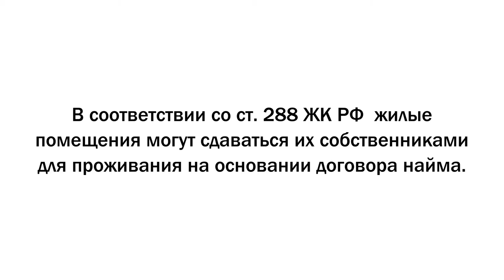Ошибки арендодателей при сдаче комнаты в посуточную аренду I как оформить?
в этом видео Вы узнаете:
👉 Как оформить гостевые комнаты, чтобы сдавать их посуточно?  в частном доме, гараже и тд. Какие ошибки допускают арендодатели при сдаче комнаты в посуточную аренду. Как оформить правильно?

Ссылка на закон: В соответствии с п. 2 ст. 23 Федерального закона от 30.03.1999 N 52-ФЗ (ред. от 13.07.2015) «О санитарно-эпидемиологическом благополучии населения».

►Действующее законодательство не регламентирует количество домов на одном участке. Строить можно сколько угодно домов, если позволяет вид разрешенного использования участка и если не нарушаются нормы
►В соответствии со ст. 288 ЖК РФ  жилые помещения могут сдаваться их собственниками для проживания на основании договора найма.
►И помните: перед тем как начать извлекать прибыль путем сдачи комнат в аренду, необходимо учитывать, что такая деятельность будет считаться предпринимательской.

⛔️Мой Сайт - по сопровождению сделок для "заявок"